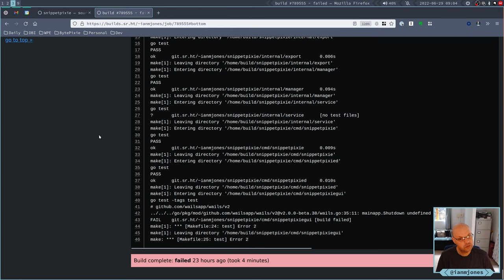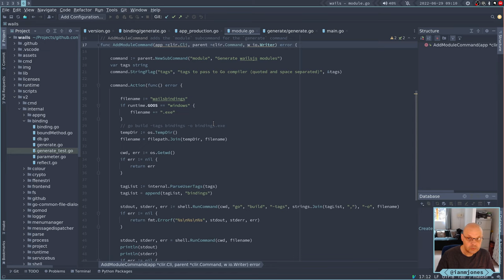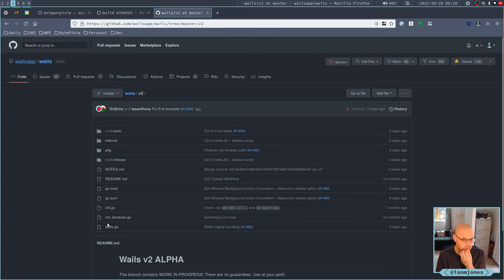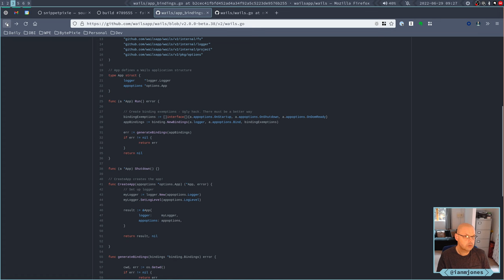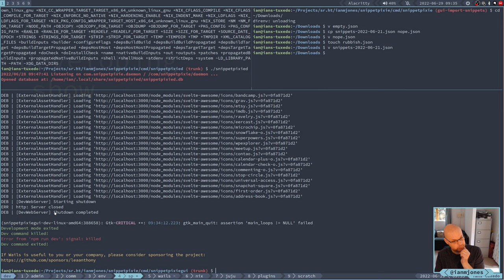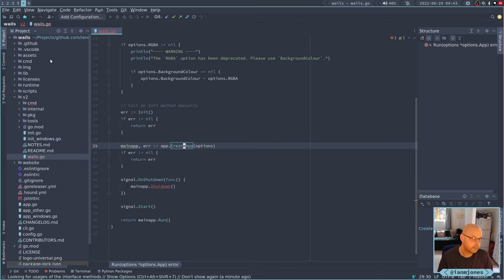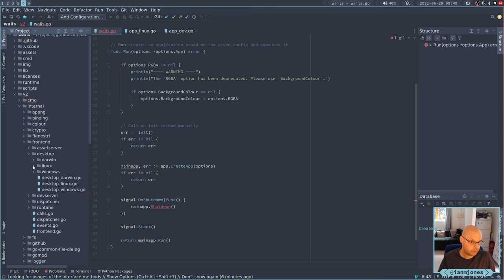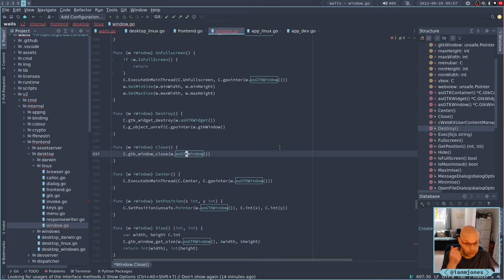Snippet Pixie: Next - Fix running tests for Wails based GUI app | Always Developing #197